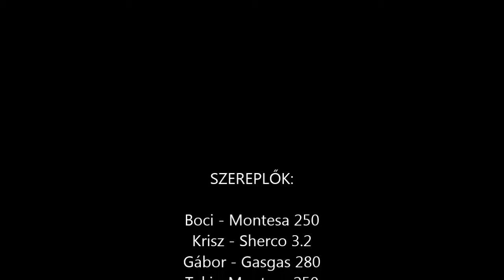Ez meg mi?